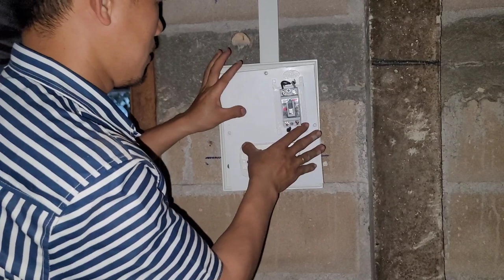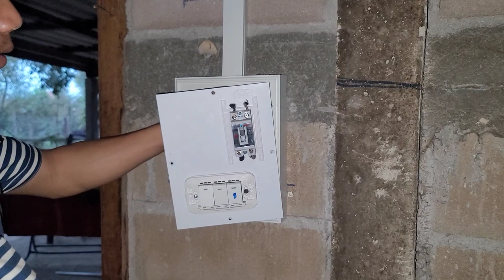aib koob khos fai fab tau zoo nkauj kawg li lawm